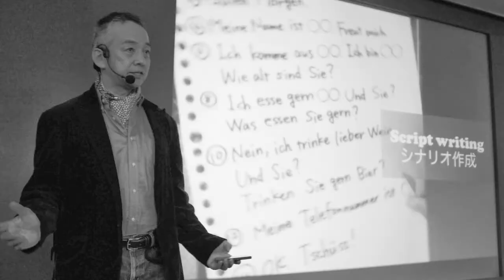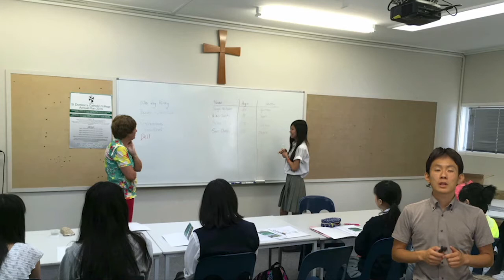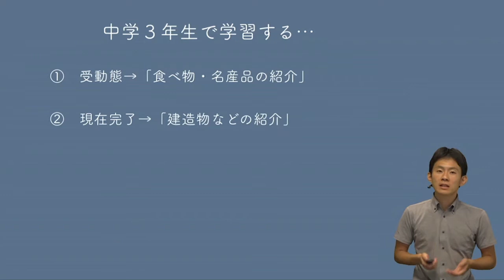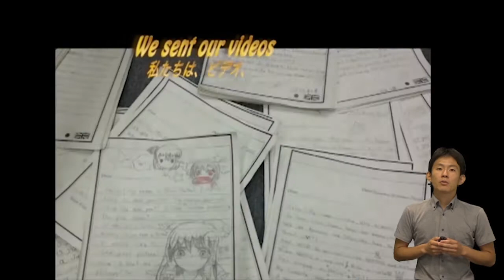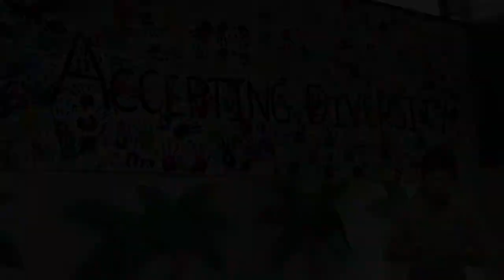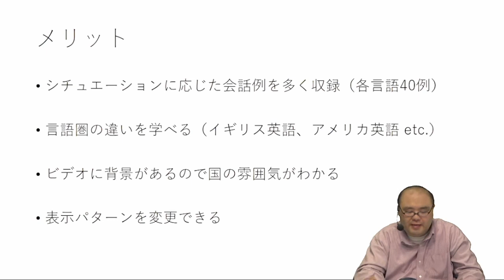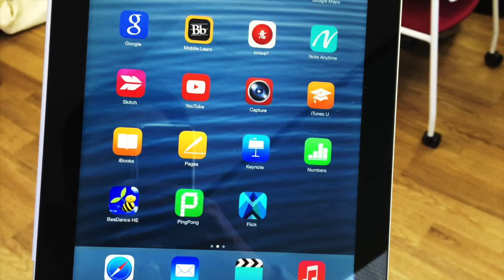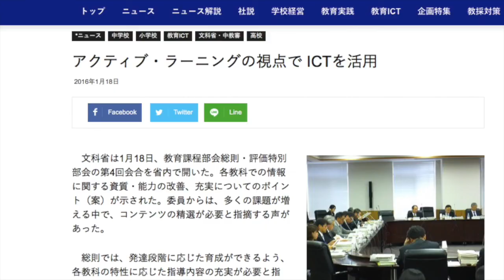【Vol.106】和田 一将 先生（東京成徳大学中学校）前編：iTeachersTV 〜教育ICTの実践者たち〜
教育ICT実践プレゼンテーション、今回のスピーカーは東京成徳大学中学校の和田 一将先生。プレゼンタイトルは『iMovieやiBooks Authorを使って世界とLink!しよう！』（前編）です。ぜひお楽しみください！タイムコードはコチラ▼

00:00　オープニング
01:54　教育ICT実践プレゼンテーション
　　　『iMovieやiBooks Authorを使って世界とLink!しよう！』　和田 一将 先生（東京成徳大学中学校）
08:45　教育ICTなんでも３ミニッツ
　　　『ネットで世界の会話に触れてみよう！』　講師：山川  清太郎 先生（京都学園大学 講師）
12:06　エンディング
13:17　協賛メディアのご紹介

和田 一将 先生 （わだ　かずまさ）
東京成徳大学中学校

大学で異文化コミュニケーション学を専攻。卒業後、横浜の私立高校で３年間勤めたのち​、２０１２年から東京成徳大学中学校・高校に英語科専任教諭として着任。現在は国際交流部、ICT委員​、TS FUTSAL（FC成徳、東京成徳大学高校フットサル部）の監督を務める。Apple Distinguished Educator Class of 2017

『iMovieやiBooks Authorを使って世界とLink!しよう！』（前編）
英語科（国際Links）におけるICT活用の取り組みを紹介します。中学３年生がiMovieを使って「地元（日本・東京など）の紹介ビデオ」を制作。同様の作業を世界各国の中学生にもやってもらい、お互いの作ったビデオを交換して国際交流を図るという取り組みです。中学３年生で習う受動態（→「食べ物・名産品の紹介」）、現在完了（→「建造物などの歴史」）、関係代名詞（→「スムーズなナレーション」）など、授業で学習したターゲットランゲージを机上だけで終わらせず、生きた言葉として身につけることにつながっています。

『ネットで世界の会話に触れてみよう！』
講師：山川  清太郎 先生（京都学園大学 講師）

1976年生まれ。関西大学大学院文学研究科フランス文学専攻博士後期課程単位取得退学。ロータリー財団国際親善奨学生としてベルギー・モンス大学に留学。現在、京都学園大学、京都薬科大学、京都外国語大学でフランス語を担当。教科書として「クリスタル」（駿河台出版社）、「ヌーヴォ―！」（朝日出版社）を執筆。

・ GMBA：「働き方と学び方をモバイルで変える」プロジェクト
・ TechTarget ジャパン 教育IT：教育力の強化や教育現場の業務改善に役立つIT製品の選定・導入支援サイト
・ プレジデントFamily：子どもを持つ親はみんな買っている！日本一売れている家庭教育誌
・ 小学館教育編集部：教育、生活、イベントなどさまざまな情報をお届け
・ リセマム：ResearchするMomとつくる保護者＆教育者向けサイト
・ 教育新聞：教育ニュースを毎日配信。先生の説得力がグンと上がる

‹番組提供›
教育 ICT を通じて「新しい学び」を提案する教育者チーム“iTeachers”（アイ・ティーチャーズ）